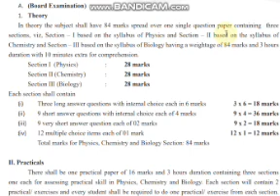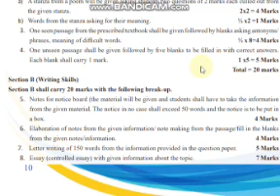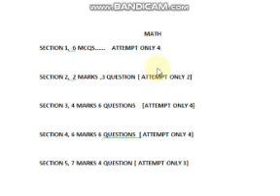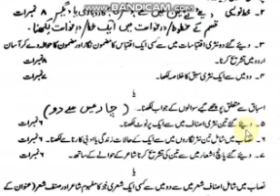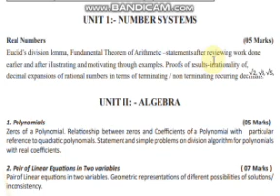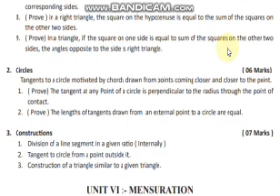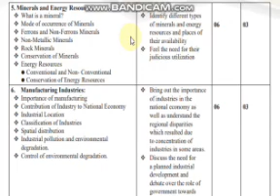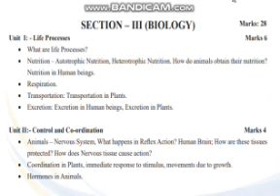10th Class New Paper Pattern | How 30% Syllabus Reduction Work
10th Class New Paper Pattern | How 30% Syllabus Reduction Work
JKBOSE Syllabus 2020: Jammu and Kashmir administration reduces class 10th, 11th & 12th syllabus by 30%
Jammu and Kashmir Administration on August 14, 2020, announced a reduction of 30 per cent in the syllabus for students appearing in JKBOSE Class 10th and Class 12th exams in this academic year. The Principal Secretary, School Education Department, J&K, Asgar Hassan Samoon
Syllabus for 10+2 reduced to 70 per cent in JK UT. This also applies for 10th class syllabus for exams,” he said. JKBOSE is the most recent Board to have reduced the syllabus after CBSE, ICSE and many other state education boards.